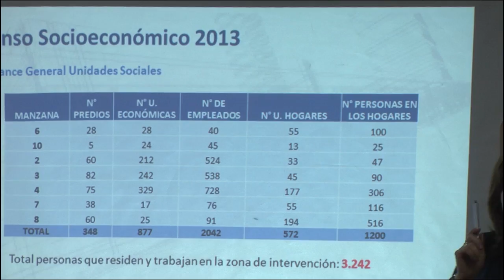El centro no se vende